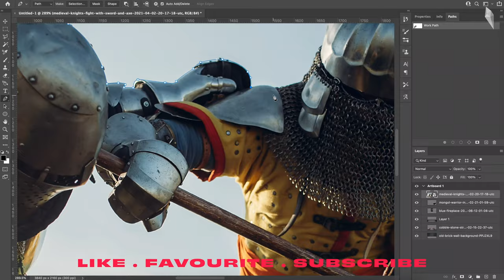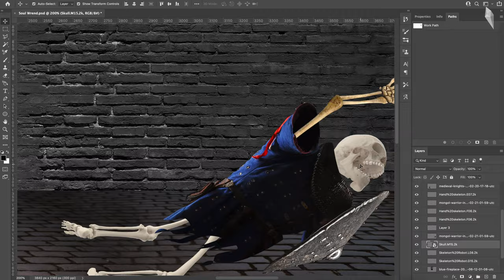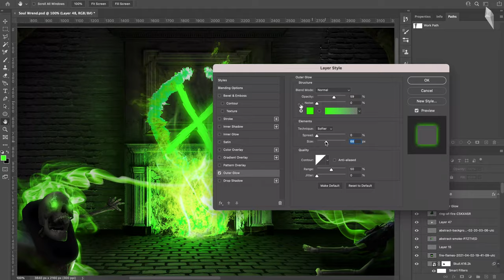Photo Manipulation - Soul Wrend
The first in my series of photo manipulation speed art videos.

This one depicts two knights in a dark fantasy setting having their souls drained (soul wrend) by some dark force.

Photo Manipulation
I used Photoshop and assets from Envato Elements for this video.

Editing
I use after effects and quick time player to edit and record my videos.